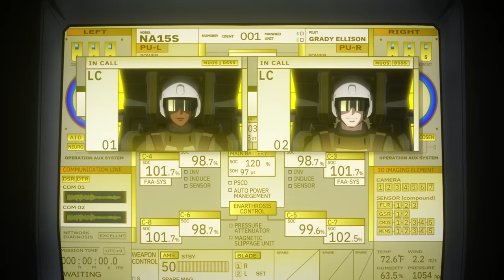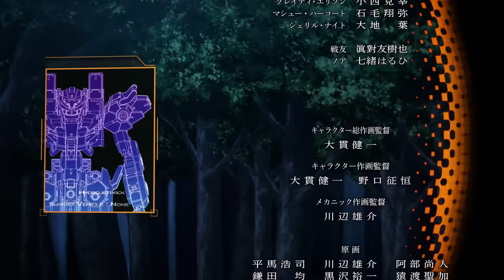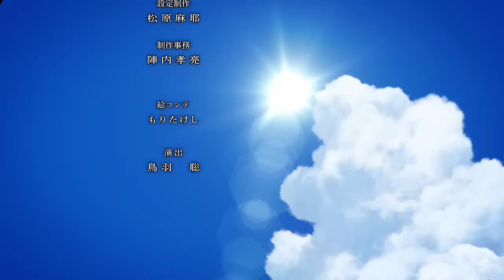第四話｜アニメ『境界戦機 極鋼ノ装鬼』【BANDAI SPIRITS】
この島で、終わる。この島から、息吹く。

『境界戦機 極鋼ノ装鬼』第四話

■配信情報
2023年8月10日（木）～隔週木曜日
BANDAI SPIRITS 公式YouTubeチャンネルほかにて配信

■スタッフ
企画・原作：SUNRISE BEYOND
監督：大張正己
シリーズ構成：木村暢
キャラクターデザイン：大貫健一
メカニックデザイン：海老川兼武　柳瀬敬之
AIデザイン：形部一平
チーフメカアニメーター：有澤寛　山根理宏
美術：スタジオなや
色彩：Wish
撮影：旭プロダクション
企画協力：BANDAI SPIRITS

「境界戦機」 全話配信中！